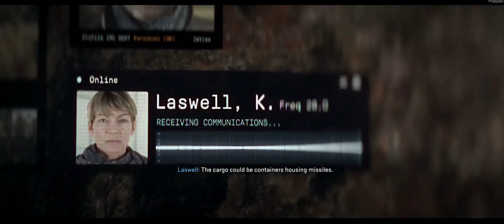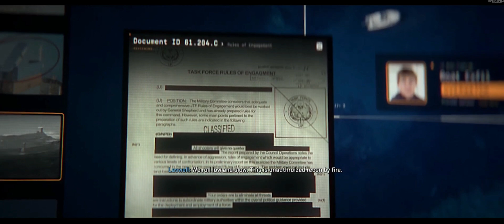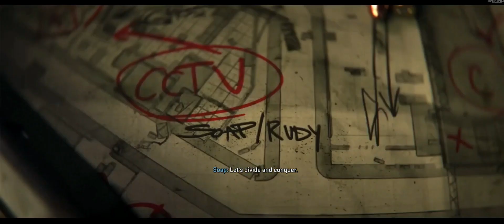Call Of Duty: Modern Warfare 2 All Cinematic cut scene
Hello everyone

Please watch out the full video and comment down the best part of this video. These are the cinematics of Modern Warfare 2.

Device: Playstation 4

Edit: iphone 13